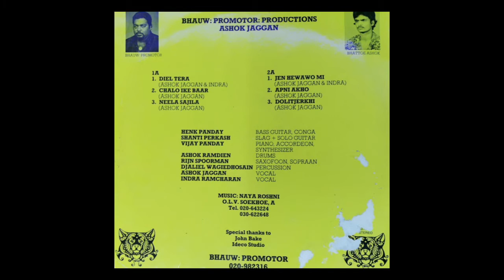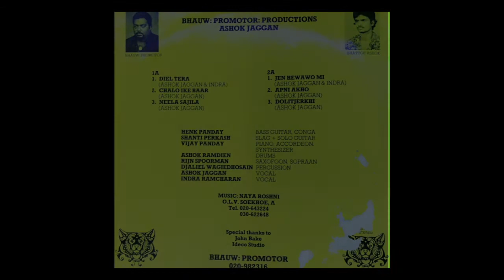03. Neela Sanjila - Ashok Jaggan